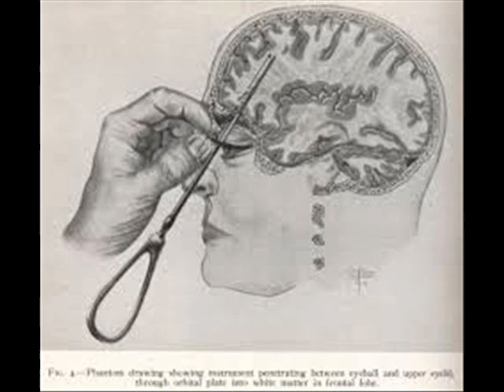Boston Kronik - Unsound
Mental illness, the destruction of the will to improve the betterment of our Self.
The methods involved and the terror they bring outweigh the slight improvement to our bubble.
I want to hug the girl on the bench...

from the album, Unsound